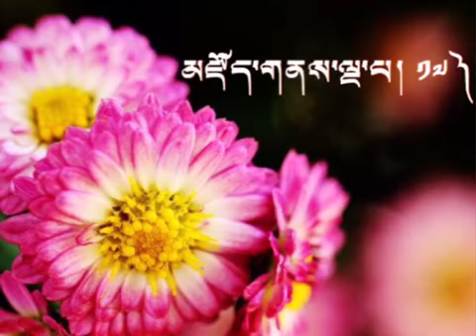ཁྲིད་གཞུང་། མཛོད་ཐར་ལམ་གསལ་བྱེད། དཔེ་ཁྲིད་དགེ་འབྲས་བློ་གླིང་ཏྲེ་ཧོར་དགེ་བཤེས་ལྷ་རམས་པ་ཚེ་རིང་ནོར་བུ་